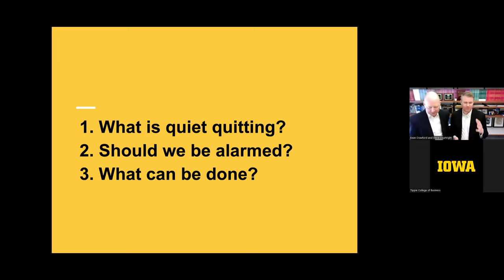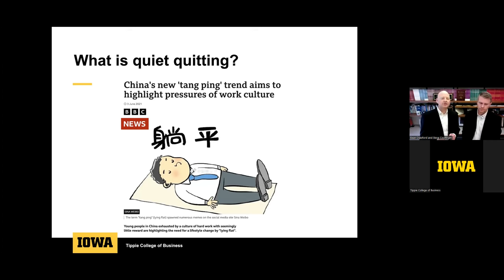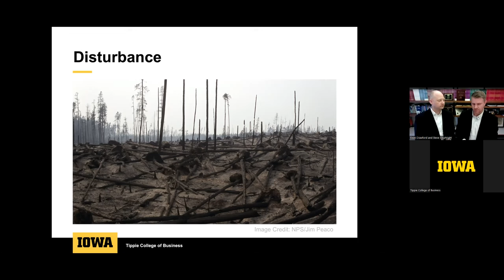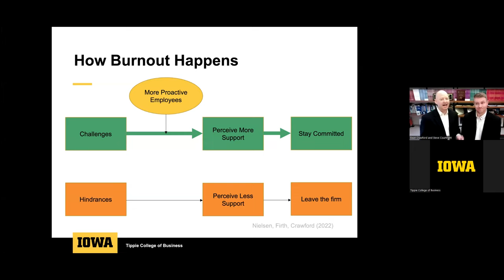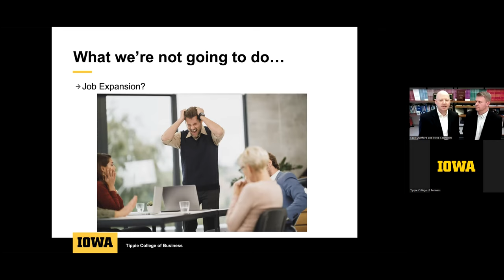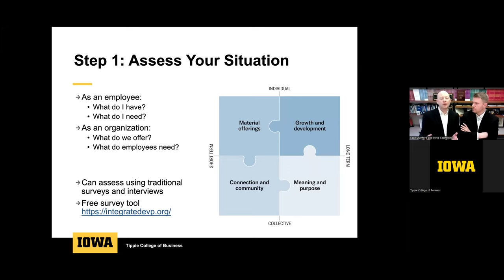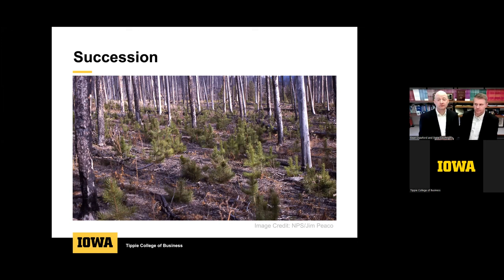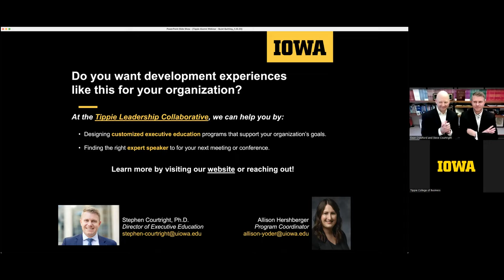”Quiet Quitting” and What to Do About It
The term "quiet quitting" has made its way into our vocabulary lately, but sometimes there is confusion about what it actually means and whether we should worry about it. Is it a new phenomenon, and what can be done to address it? Tune in for an engaging webinar with Professors Eean Crawford and Stephen Courtright to talk about the "quiet quitting" trend and hear about evidence-based strategies for engaging your employees.